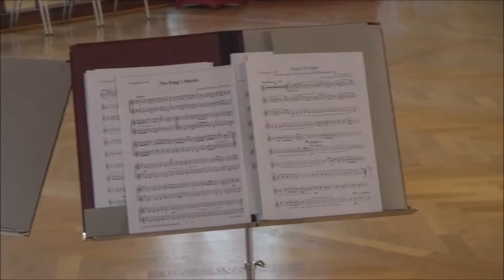Empfang der Landeshauptstadt München mehr als 260 neue PolizistInnen am 15 10 2015 Teil I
Wichtige Verstaerkung fuer das
Polizeipraesidium Muenchen Staatssekretaer
Gerhard Eck ( Bay.Innenministerium ) und
Oberbuergermeister Dieter Reiter begruessen
beim Empfang der Landeshauptstadt
Muenchen mehr als 260 neue Polizistinnen
und Polizisten - Munich am 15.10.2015 Teil I